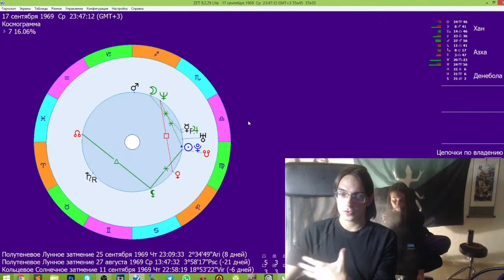Кит Флинт - астрологический разбор личности (космограмма)